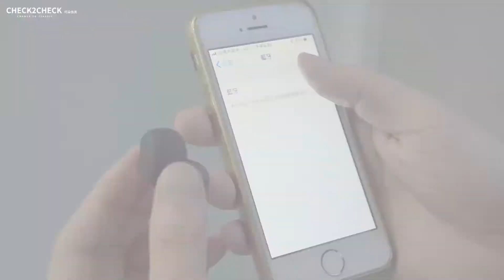環境監聽無線藍牙耳機